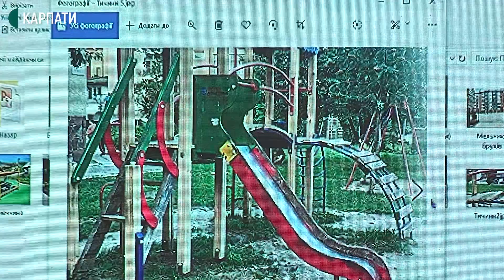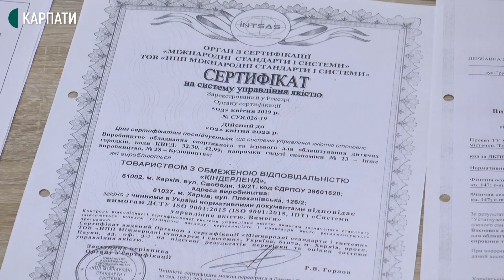У Франківську говорили про травмування на дитмайданчиках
В Івано-Франківську батьки та комунальники обговорювали безпеку на дитячих майданчиках. Зібрання ініціювала громадська організація "Мами Прикарпаття".